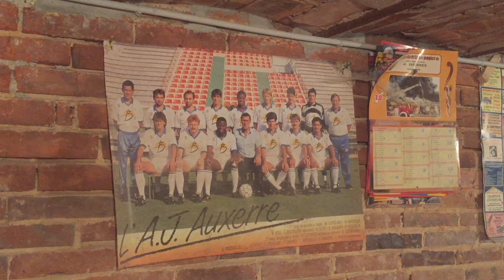Visite guidée à la ferme d'Amélie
Amélie shows Mr Bannatyne round her parents' farm in Burgundy. Amélie now lives in Vienna in Austria and writes a blog about it in French